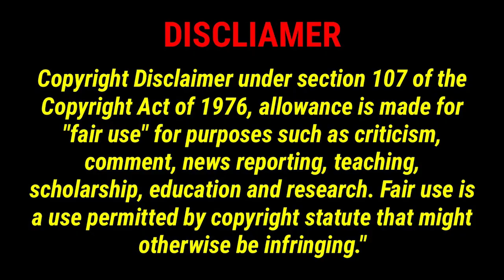New Car For Mikey (LivingFree81)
Mikey Get A Car. lol.